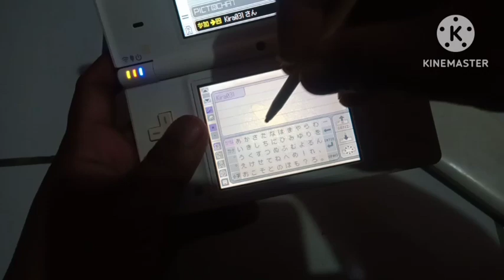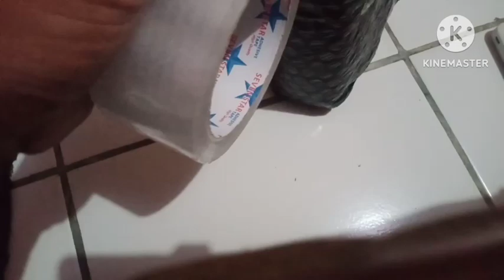packing order dsi toped a.n syaifuddin